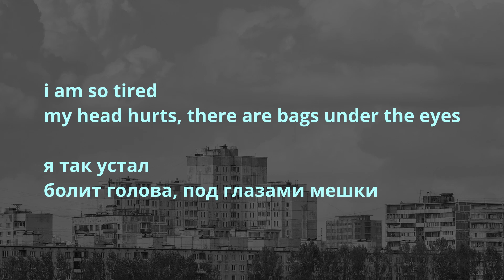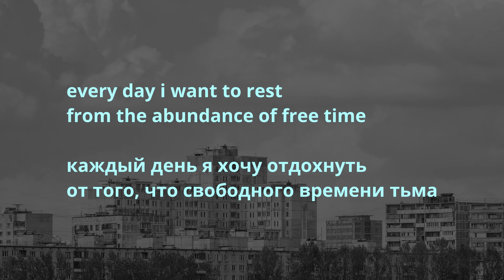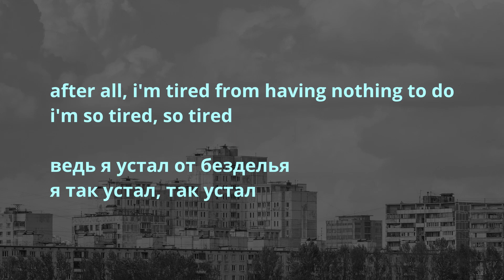Буерак - Усталость от безделья (Buerak - Ustalost' ot bezdel'ya) //English lyrics//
All rights to Буерак and their label.